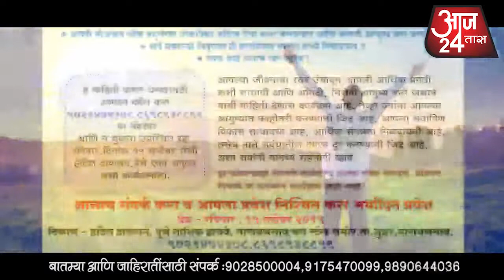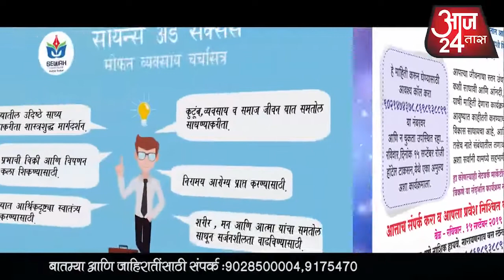आशाताई बुचके समर्थकांचा पिंपळगाव डिंगोरे जिल्हा परिषद गटाचा मेळावा राजगड लॉन्सला संपन्न